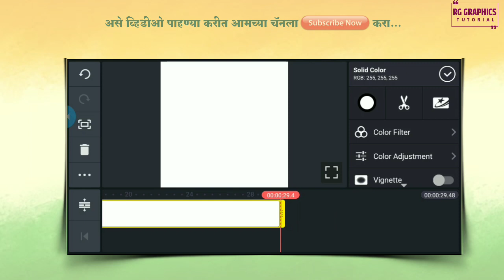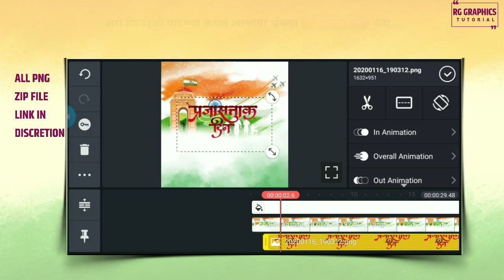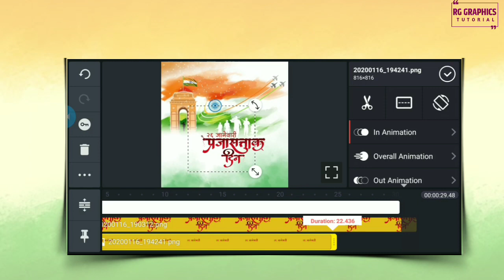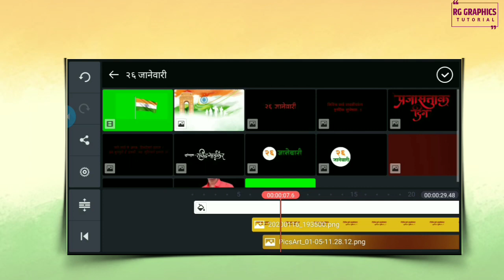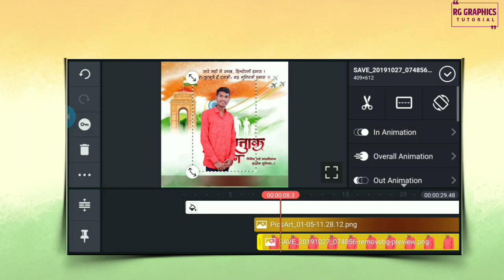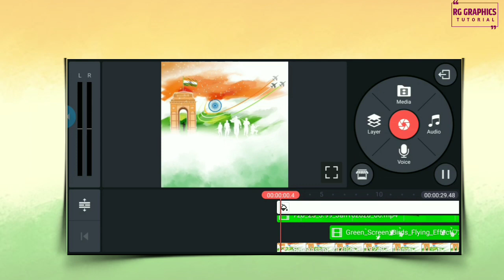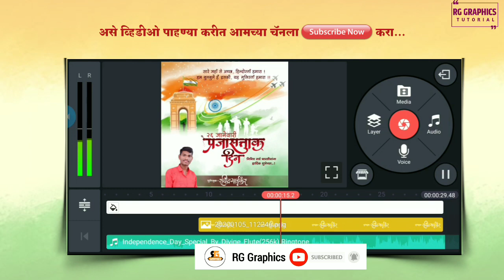Republic day ( प्रजासत्ताक दिना)prajaksatak din banner video, 26 जानेवारी status,kinemaster tutorial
प्रजाक सत्ताक दिन बॅनर व्हिडिओ, ,Prajak sattak din Banner video editing,2020,  26 janevari banner editing,

,new birthday banner editing,how to download banner editing material,birthday banner background,
Marathi fonts download,new background banner editing,PicsArt Banner Editing,Photoshop Design,Birthday Video Banner  Video Banner Editing video,

Like करा...
comments करा...

Background  व  PNG FILE ची link खाली दिलेली आहे, व त्या file चा  पासवर्ड व्हिडीओ मध्ये आहे, तरी  व्हिडीओ पूर्ण  पहा , skip करू नका ..

Tag-

RG Graphics

Thanks🙏

Ravindra Gadekar